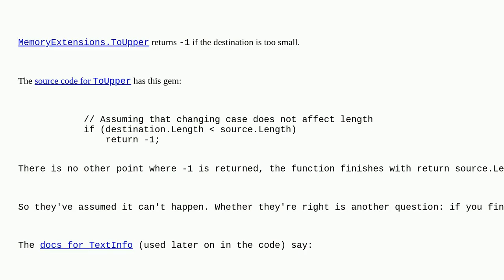Is there a possibility when calling .ToUpper() that the new string requires more memory?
A special thanks goes out to the community

  c# string